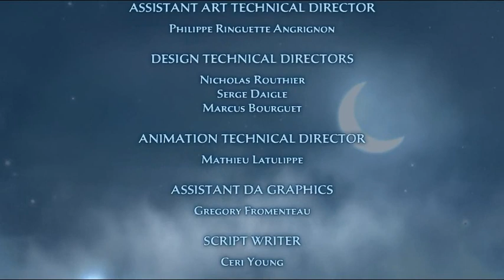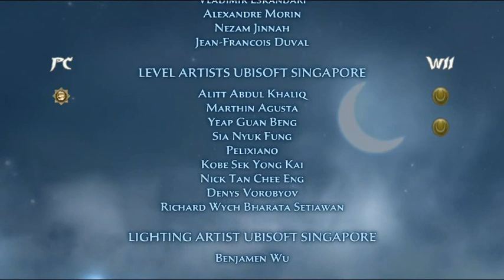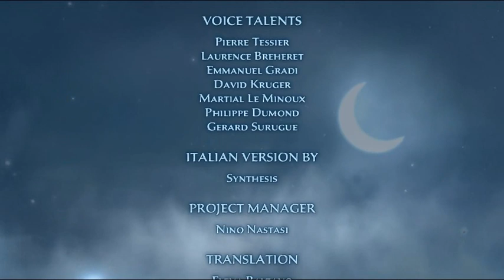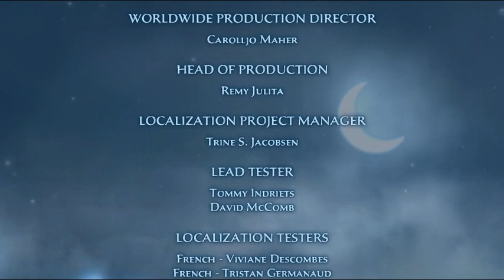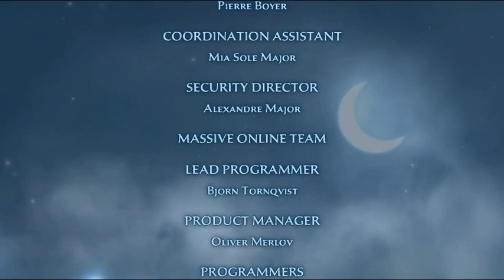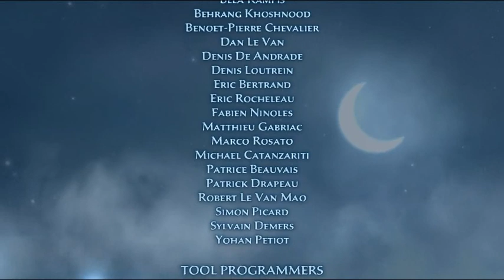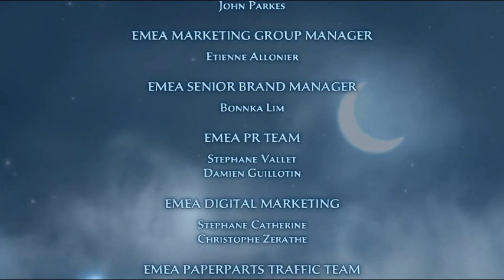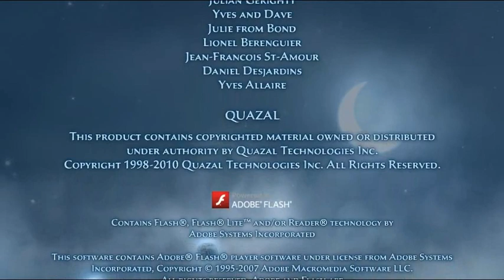Playthrough-pop-les-sables-oubliés-pc-15-fr fin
Dernier épisode. des lequel j'enchaine les fail avant d'affronter le Boss final.